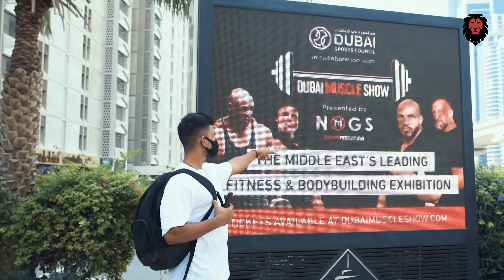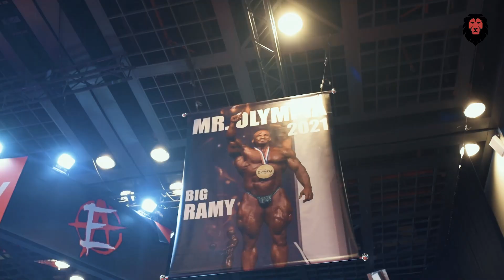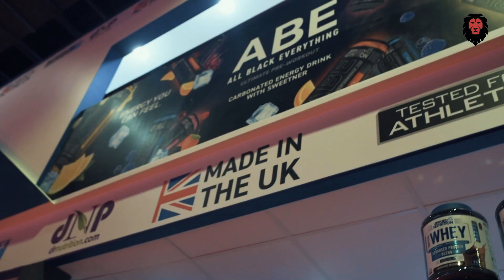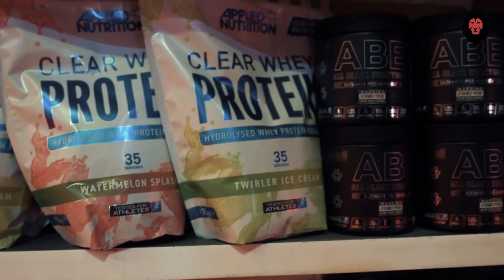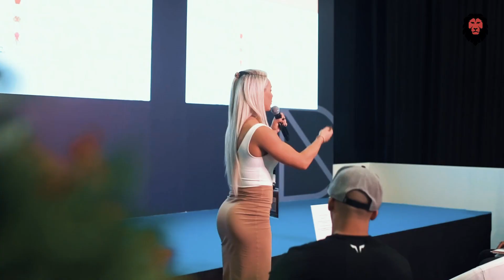අම්බෝ! ලෝකේ තියෙන හොදම FITNESS EXHIBITION එක බලන්න එන්න - Big Ramy | Ulisses | Larry wheels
වෙනස්ම වෙනස් video එකක් අරන් ආවා! ඔයාලා හැමෝම Channel එකට දෙන පට්ට support එක නිසා දැන් අපිට subscribers 100,000!!! ඒක  ගැන වෙනවම video එකක් අරන් එනවා,

 හැබැයි අද අපි ඉන්නේ Dubai වල ලෝකේ ඉන්න fitness වල  සුපිරිම වැඩ්ඩො හම්බ වෙන්න! ඉතින් හැමදාම වගේ video එක අන්තිම වෙනකන් බලලා comment එකක් උත් දැන්න. ඉස්සරහටත් හොදම දේ school of fitness by Fitness island අපෙන්.

ලබන සතියේ අපි යනවා Dubai වල තියෙන සුපිරිම gym එකකට , ඒ video එක මිස් කරන්න එපා ලබන ඉරිදා 7ට

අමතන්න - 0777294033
ආදරේ හැමෝටම ❤️
Todays Vlog We take you through the World famous Dubai Fitness expo!
This will be a fun vlog so do watch till the end.